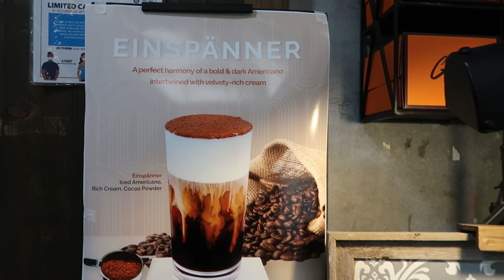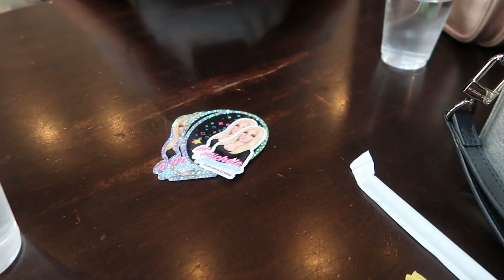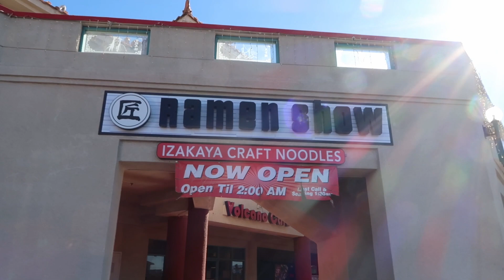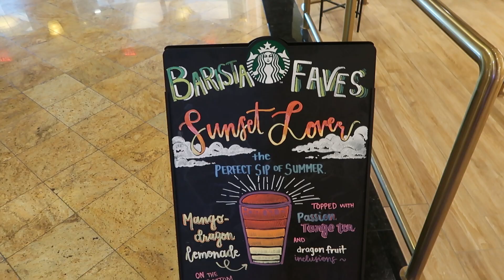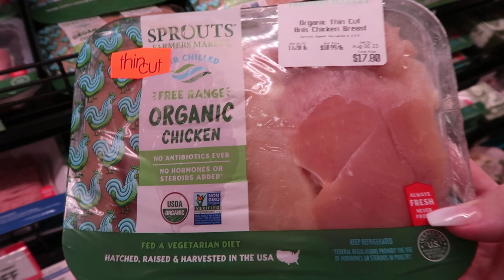I SPENT THE DAY IN CHINATOWN - Secret Coffee Shop, Ramen and Shopping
Lunch and dinner in Chinatown!

Gäbi Coffee & Bakery
5808 Spring Mountain Rd 104

Ramen Show 2
4215 Spring Mountain Rd 106

Let's Play! LOTSA SLOTS (click link)

1. Use the link above to join for free then start playing!
2. On the main screen showing games, tap your profile in the upper left corner.
3. Tap Join Clan. My Lotsa Slots Clan is called Michele Monroe and you can use ID NZCCIA in the search box.

TIMESTAMPS
00:00 Intro
01:26 Gabi Coffee
07:08 Chinatown Mall
07:54 Ramen Show 2
09:04 South Point Casino
15:00 Hollywood
16:20 Outro

🎁Wishlist (requested)